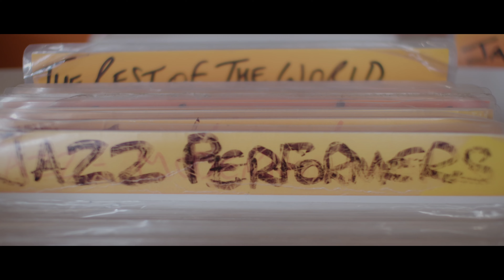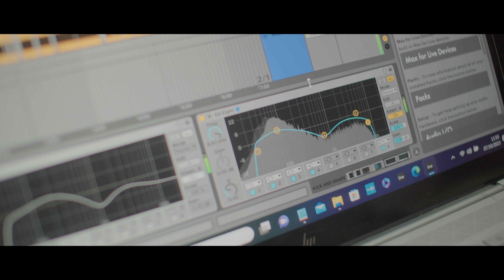Bugface - Butter Baby [Official Video]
Official music video for Bugface - Butter Baby
Produced, mixed and mastered by BugFace